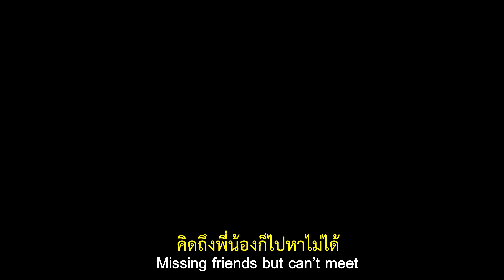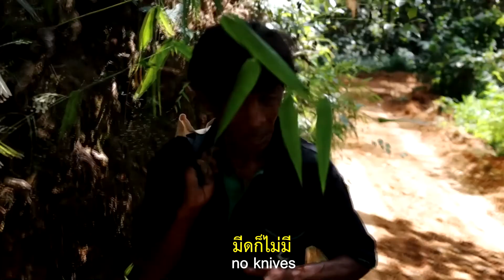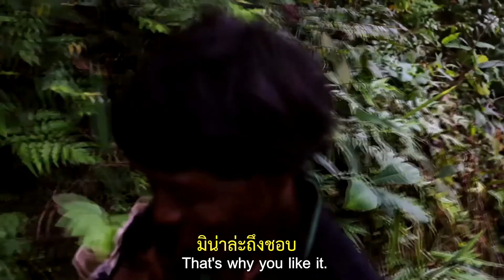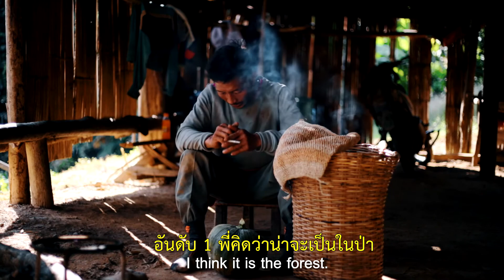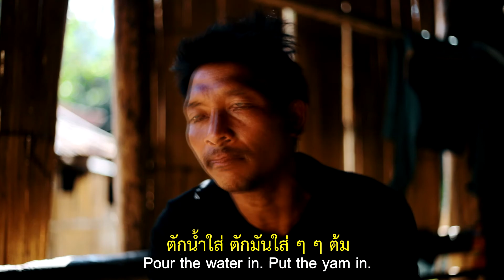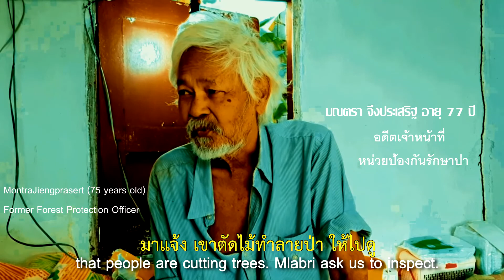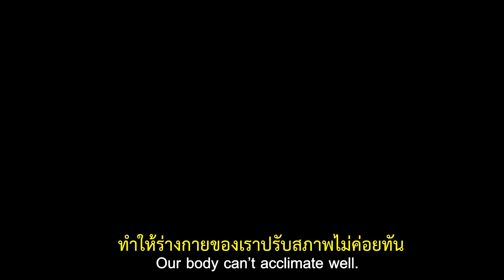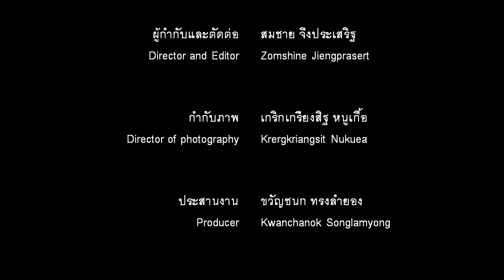มลาบรี วิถีพงพนา (MLABRI LIFE AND THE JUNGLE)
เมื่อเราพูดถึงปัญหาสภาพอากาศทางภาคเหนือของไทย ก็มักมีคนชี้นิ้วกล่าวโทษโยนความผิดไปที่ชนเผ่าพื้นเมืองหรือชาติพันธุ์บนพื้นที่สูง หารู้ไม่ว่ายังมีอยู่ชาติพันธุ์หนึ่ง ที่อยู่อาศัยร่วมกับธรรมชาติอย่างสันติสุขร่มเย็นมานาน นั่นคือ เผ่ามลาบรี (เมื่อก่อนมักมีคนเรียก ผีตองเหลือง)ที่ตอนนี้เหลืออยู่จำนวนน้อยคน

สารคดีเรื่องนี้ จะช่วยให้เราเข้าใจมลาบรี พี่น้องร่วมผืนแผ่นดินเดียวกันมากขึ้น ได้ความรู้และแนวคิดในการอยู่ร่วมกับธรรมชาติของมลาบรี เพื่อเราจะได้อยู่ร่วมกับธรรมชาติอย่างมีสันติสุขมากขึ้น

ทีมงาน Cast & Crew
ผู้กำกับและตัดต่อ Director and Editor
สมชาย จึงประเสริฐ Zomshine Jiengprasert

กำกับภาพ Director of Photography
เกริกเกรียงสิฐ หนูเกื้อ Krergkriangsit Nukuea

ประสานงาน Producer
ขวัญชนก ทรงลำยอง Kwanchanok Songlamyong